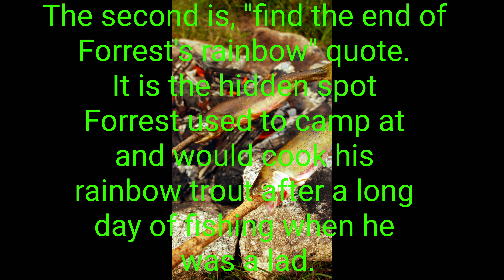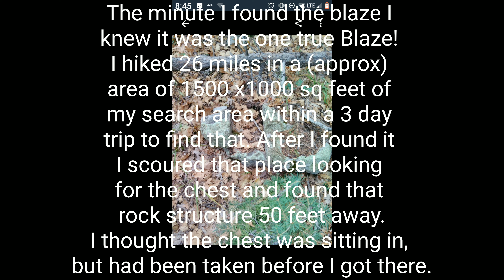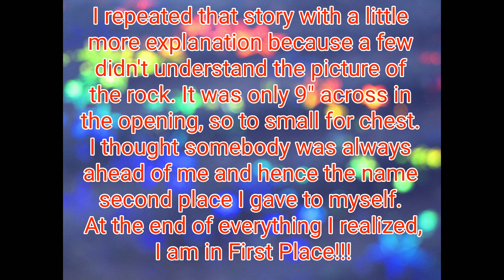July 11, 2020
The Chase & The true End of Forrest's Rainbow!!!